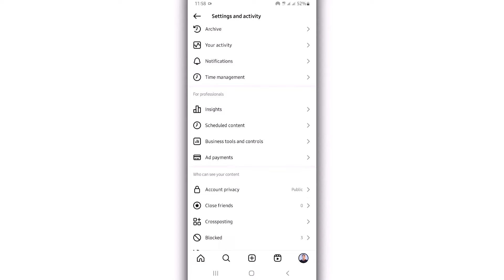How to Turn Off Active Status on Instagram (Quick & Easy)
Want to turn off your active status on Instagram and appear offline? This quick and easy tutorial will show you exactly how to disable your active status in just a few steps. Stay private and control who sees when you're online.

🔍 In this video, you'll learn:
✔️ How to find the active status settings on Instagram
✔️ How to turn off your online activity status
✔️ Tips to maintain your privacy on Instagram

📱 Works on:
- Android
- iPhone (iOS)